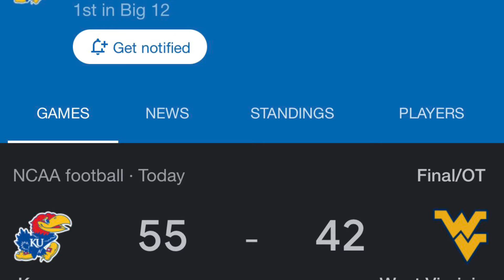Cristalack Evil Arc 😈